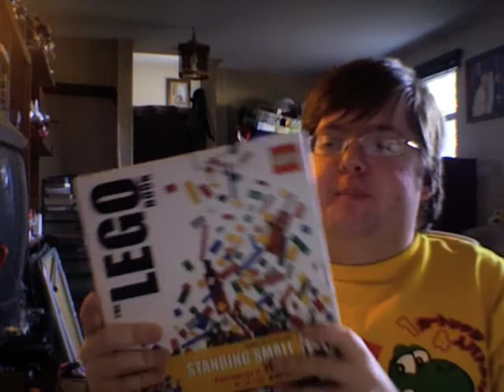V-Log #9 - Ramble Time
Hey guys! ShukuenShinobi here with another V-Log!

This time I pretty much just sit there and ramble on and on about the stuff to come. Nothing wild or exciting, but I hope you all enjoy anyway!